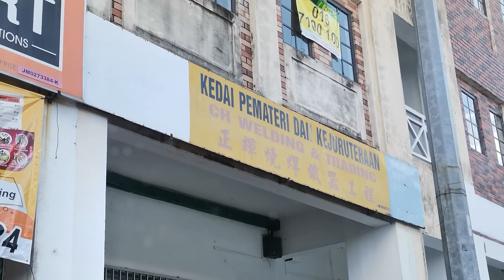Kulai Indahputra Business Area VID 20211031 1044371